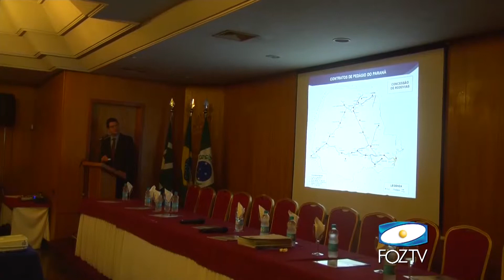REUNIÃO CONTRA A RENOVAÇÃO DO CONTRATO DO PEDÁGIO NO PARANÁ